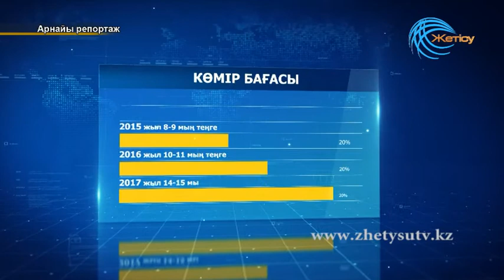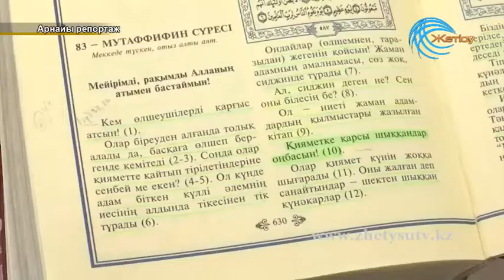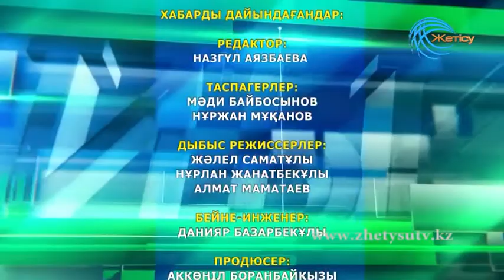Арнайы репортаж (12.10.2017)